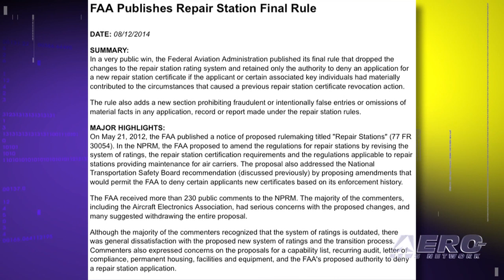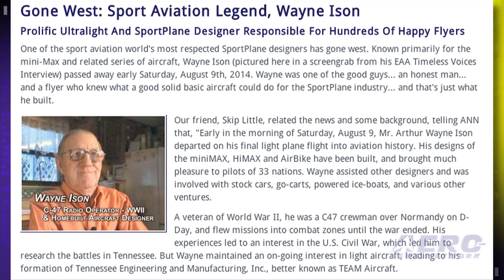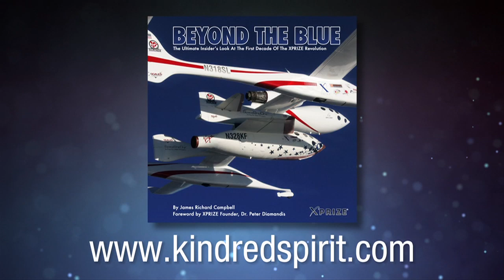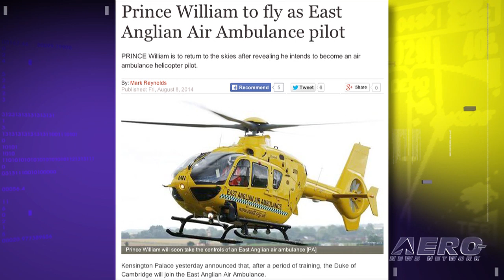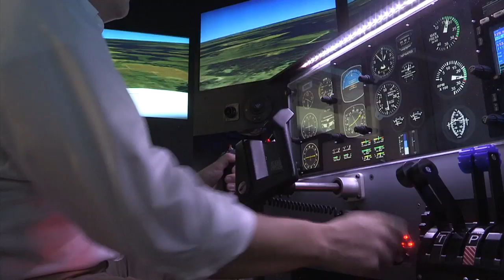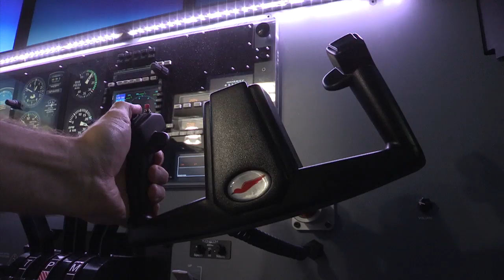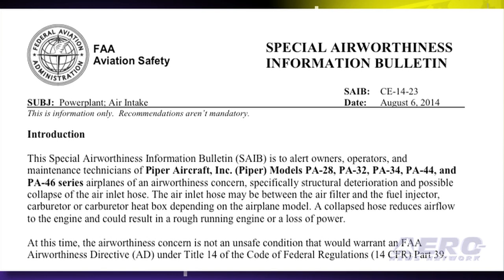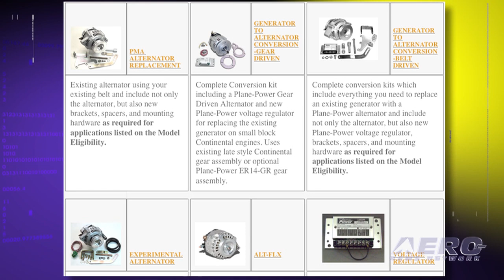Airborne 08.13.14: New Repair Station Rule, Wayne Ison Remembered, Prince William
Also: More NIMBY Helicopter Harassment, B-17 at Sebring, SpaceX Sued, Piper SAIB, Hartzell Scores New Tech

According to the Aircraft Electronics Association (AEA) we have some good news. The FAA has published its final rule regulating repair stations that drops the changes to the repair station rating system. It only retained the authority to deny an application for a new repair station certificate if the applicant or certain associated key individuals had materially contributed to the circumstances that caused a previous repair station certificate revocation action. One of the sport aviation world's most respected sport plane designers has gone west. Known primarily for the mini-Max and related series of aircraft, Wayne Ison passed away last Saturday, Wayne was one of the good guys who knew what a good basic aircraft could do for the sport plane industry. According to reports, after completing a mandatory period of training this autumn and winter, and receiving his helicopter ATP certificate, Prince William will start work with the Air Ambulance service based at Cambridge and Norwich Airports in the spring of 2015. He will start as a co-pilot but, after a period of training, will be qualified to fly as a helicopter commander. All this... and MORE in today's episode of Airborne!!!

Airborne 08.13.14 is chock full of info in this news period ending Wednesday, August 13th, 2014...

FAA Publishes Repair Station Final Rule
Gone West: Sport Aviation Legend, Wayne Ison
Prince William To Become Part-Time EMS Pilot
U.S. Senator Calls For Ban On Hudson River Tourist Helicopters
SpaceX Subject Of Class Action Lawsuit
Classic Aero-TV: B-17 at the US Sport Aviation Expo in Sebring, Florida
FAA Issues SAIB For Some Piper Aircraft
Hartzell Engine Technologies Acquires Plane Power, Other Technologies